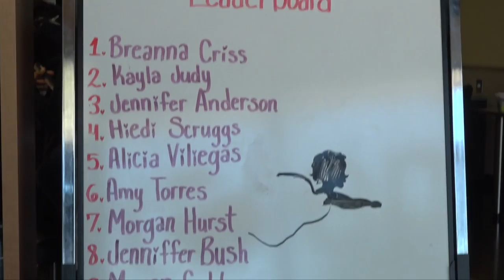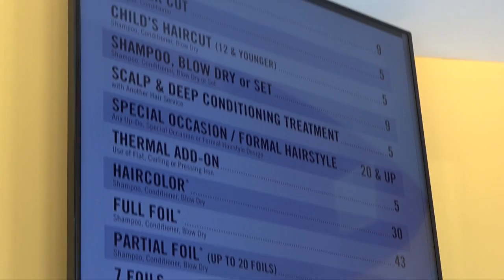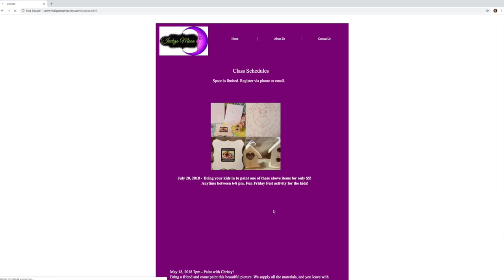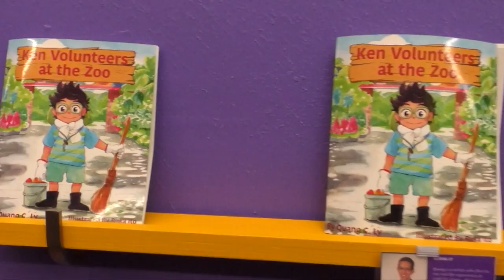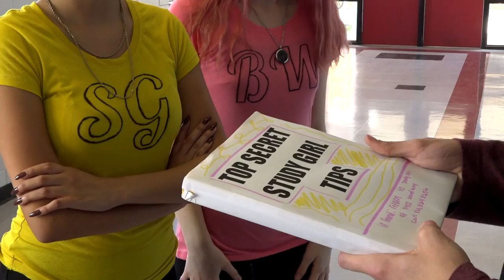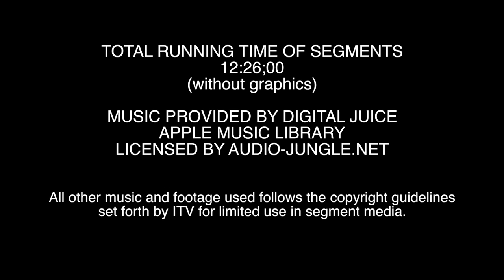2019 - Kathleen High School - Announcing Team - Rainee Holloway and Dominique Almanzan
This video was entered into competition for the 2019 Polk County Instructional Television Awards Show and received a Judges Award in its category.